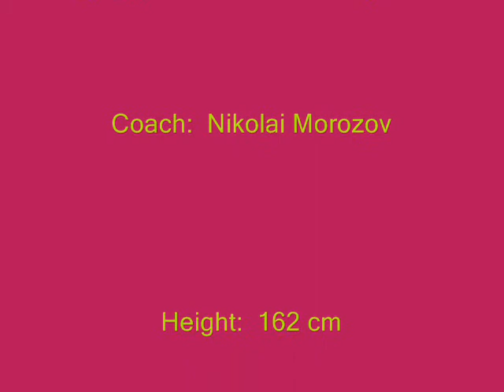Miki Ando ~ Sweety Clip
So cute Miki Ando!